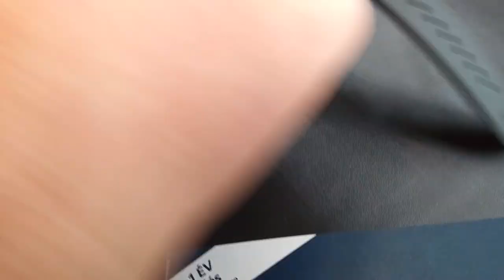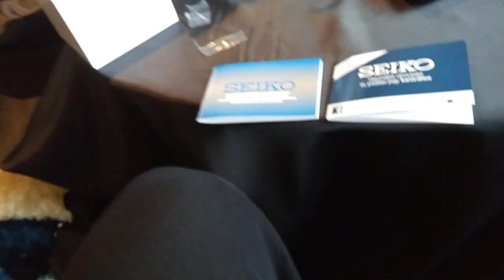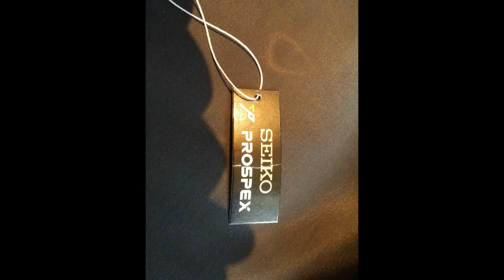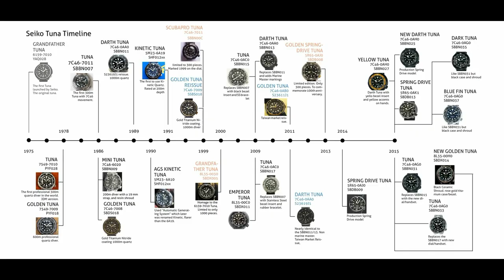Seiko Prospex Solar Diver Tuna SNE498 - Unboxing video and photos